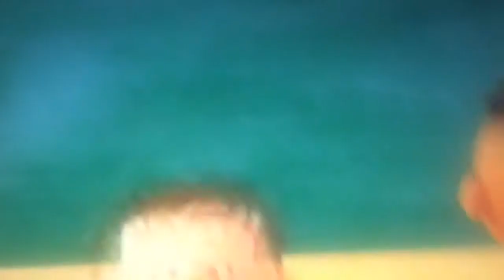November 11, 2018